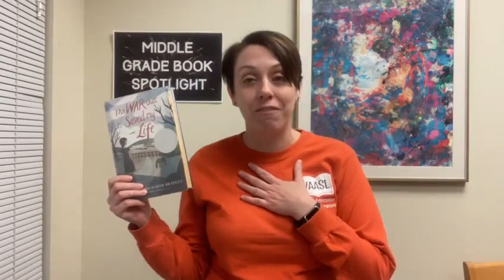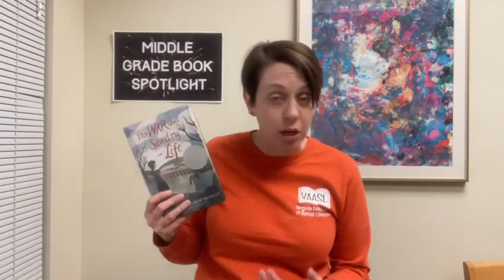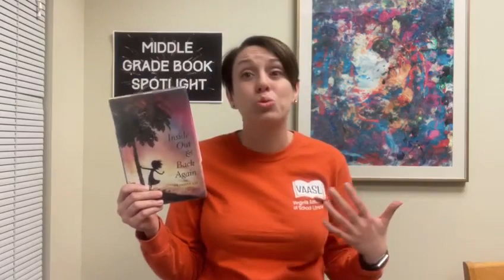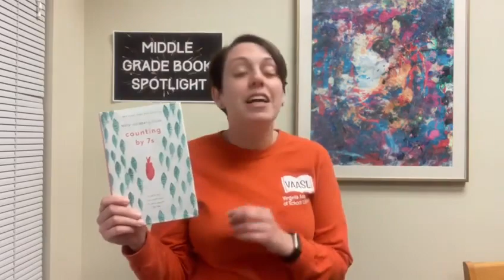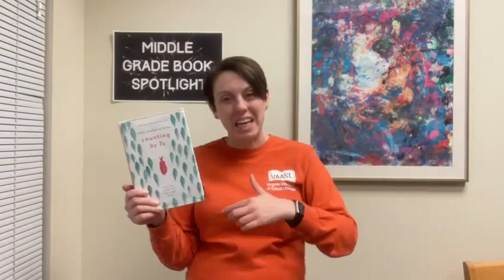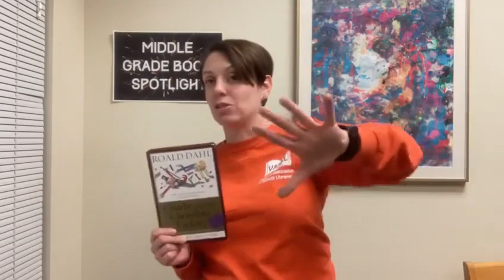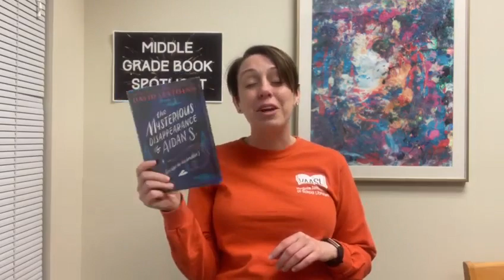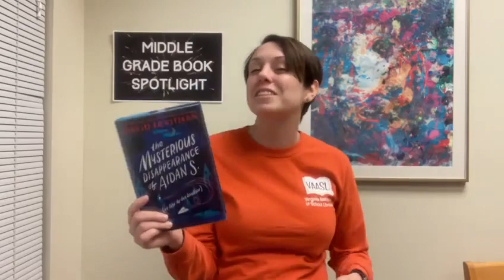Middle Grade Book Spotlight: Family Stories Pt. 2!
Middle Grade Readers!! Our book spotlight this week is on books about families!! Let’s face it, love ‘em or hate ‘em, where would we be without our families (those by blood and the ones that we choose)? One of the amazing things about books is that there are so many different kinds and types, and books about families and family life are no exception. It's also incredibly interesting reading about someone else’s family, comparing them to yours, and realizing how lucky you may just be! These books and more can be found by searching the catalog using the search tag youthfamilystories, as well as on Libby and Hoopla!